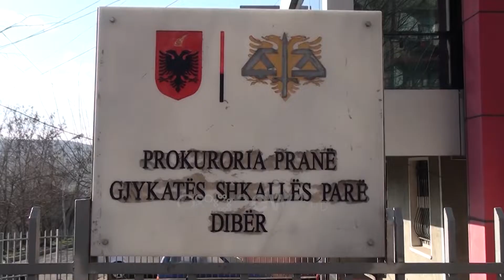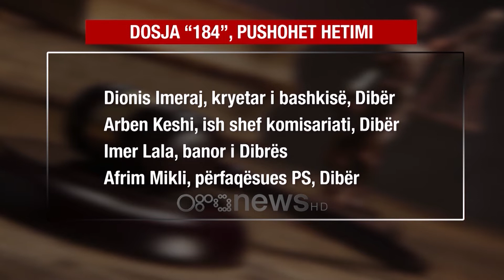Shtyhet sërish seanca e dosjes ‘184’ për zgjedhjet për Bashkinë Dibër të vitit 2016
Gjykata e Dibrës pritej të jepte këtë të enjte vendimin për dy nga katër zytarët e vënë nën akuzë në kaudër të dosjes së bujshme 184, për shitblerjen e votës në zgjedhjet vendore të vitit 2016.

Gjykimi ka përfunduar për ish-drejtorin e Arsimit, Drini Gjeci, i akuzuar për shpërdorim detyre dhe kanosje të zgjedhësve dhe Nuri Medën zyrtar në njësine administrative Tomin, i akuzuar për shpërdorim detyre.

Prokuroria e Dibrës ka kërkuar për të dy dënimin me nga 2.5 vite burg.

Por që të dy ish-zyrtarët përfitojnë ulje me 1/3 e  dënimit për shkak të gjykimit të shkurtuar, ndaj përfaqësuesi i akuzës kërkon që pjesa e mbetur tu konvertohet në shërbim prove.

Dy të akuzuarit do të dilnin para togave të zeza në orën 13:00, por seanca nuk u zhvillua për shkak të mungesës së avokatëve.

Në këto kushte vendimi u shty për më 22 korrik.

Ndërsa Robert Aga, ish shef-komisariati në Dibër, akuzuar për shpërdorim detyre, dhe Hasan Hoti, funksionar në njësinë administrative Lurë, të akuzuar për kanosje të zgjedhësve, kanë zgjedhur gjykim me procedurë normale.

Ndaj çështja e tyre është ndarë dhe seanca e radhës do të mbahet më 12 korrik në Gjykatën e Dibrës.

Pjesë e dosjes së bujshme "184" ishte edhe Dionis Imeraj, ish-kryebashkiak i Dibrës dhe kandidat për deputet në zgjedhjet e fundit, por çështja ndaj ti u pushua, ashtu si për Imer Lalën, Arben Keshin, Bekim Krashin e Afrim Miklin.

Prokuroria ka konstatuar se ata kane kryer veprën penale të shitblerjes së votës por për shkak të tejkalimit të afatit 3 vjeçar vepra penale është parashkruar, ndaj nuk mund të merren në përgjegjësi penale.

Dosja "184" u regjistrua fillimisht nga Prokuroria për Krimet e Rënda pas një kallëzimi të Partisë Demokratike, për dyshime mbi shitblerje të votës në zgjedhjet e Dibrës, ku fitues doli Muharrem Rama i PS përballë Sherefedin Shehut të PD-së.

Në vitin 2019 gazeta gjermane "Bild" publikoi disa nga përgjimet e saj, duke shkaktuar reagime të forta për shkak se protagonistë në to ishin ish-ministra dhe zyrtarë të lartë të Partisë Socialiste.

Dosja u tranferua disa here nga SPAK në Dibër, ndërsa pas katër vitesh më në fund u dërgua në gjykatë.